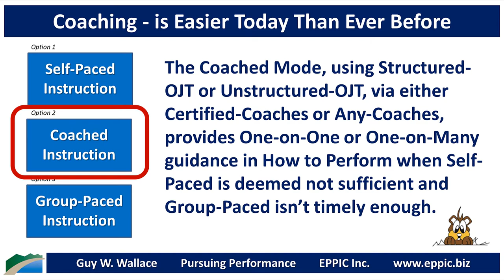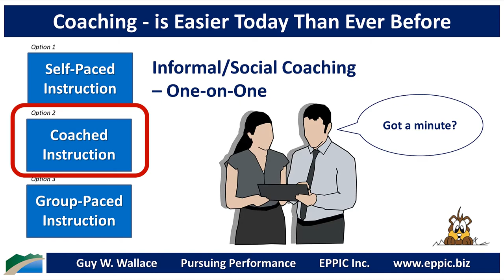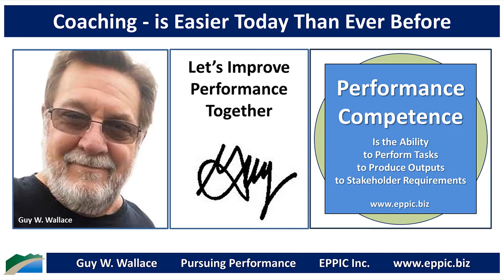Coaching is Easier Today Than Ever Before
I’ve been using these 3 Modes of performance-based Instruction since 1982 when I became an ISD Consultant.

I use these as my focus for Design/ Development for making the Instruction that is needed, performance-wise, to my clients and their people ASAP.

The evolution of Digital Technology has made access and participation in Instruction by Coaching easier than when I first entered the field.

Use what your Enterprise & People already have.